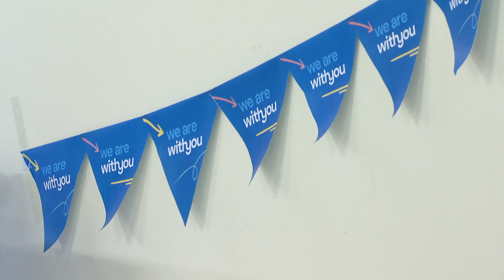Free helpline for drug users set to launch this month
A free phone service where staff will stay on the line with people who are using drugs is to launch this month.

The anonymous helpline, called “Never Use Alone”, is being trialled in Glasgow, North Ayrshire and South Ayrshire before being rolled out across Scotland.

It will be run by the charity We Are With You, who say they will focus only on the safety of drug users.

The helpline has been backed with £100,000 from the Scottish Government.